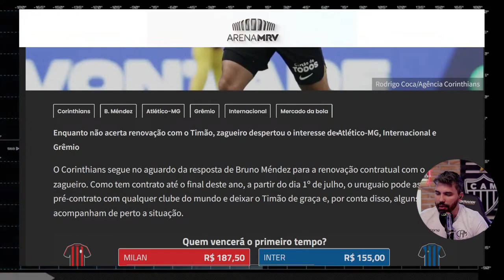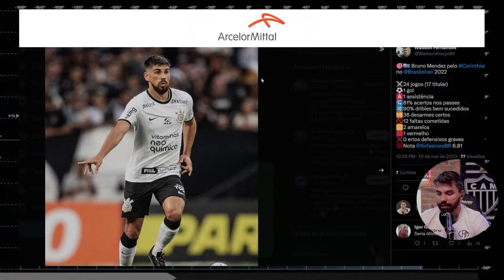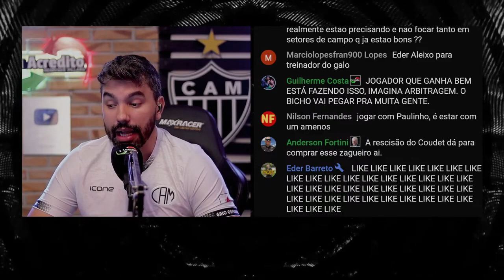🎯DO CORINTHIANS PARA O ATLÉTICO? | GALO NOTÍCIAS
NO NOTÍCIAS DO GALO DE HOJE, EU VOU FALAR DO MERCADO DA BOLA ATLETICANO. O TIME ALVINEGRO ESTÁ DE OLHO EM UM ZAGUEIRO QUE ATUALMENTE ESTÁ NO TIME DO CORINTHIANS. E EU VOU REVELAR PARA VOCÊS, QUEM É ELE.
galo
atlético
atletico
atlético mineiro
atletico mineiro